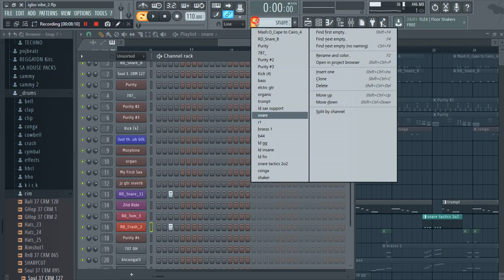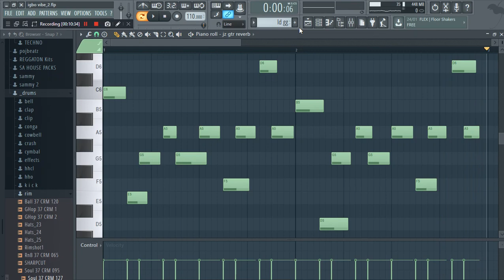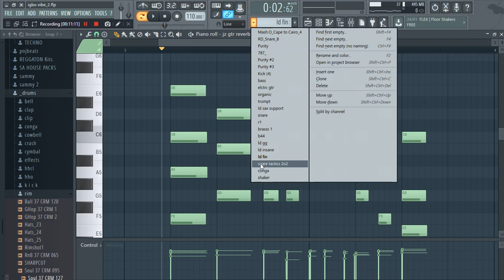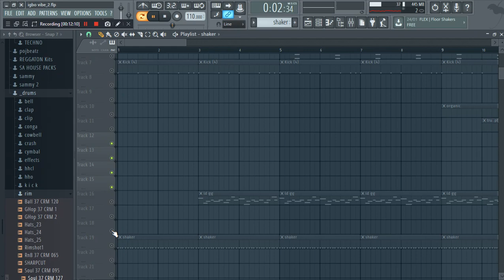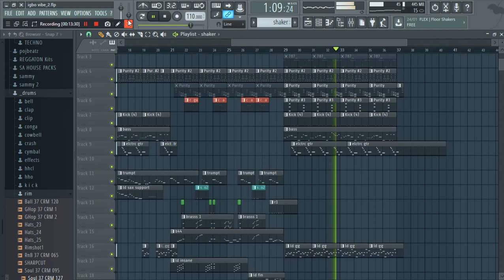How To Make A Modern Igbo HighLife Beat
Pojbeatz Afrokits vol. 1